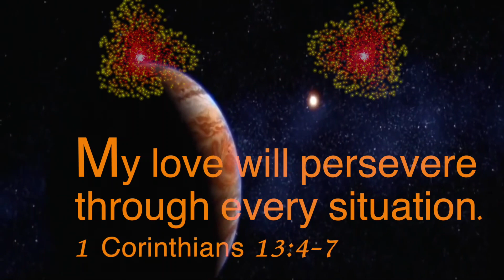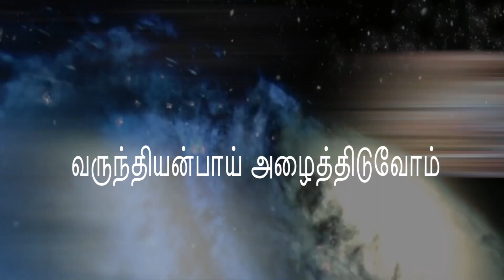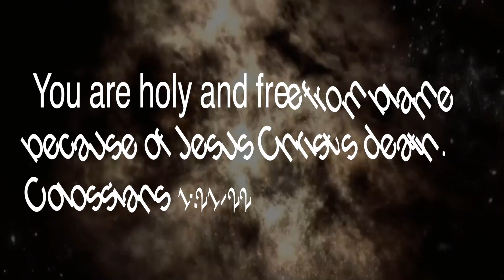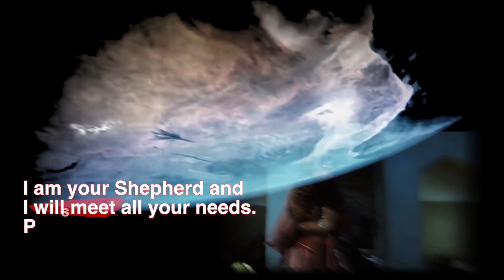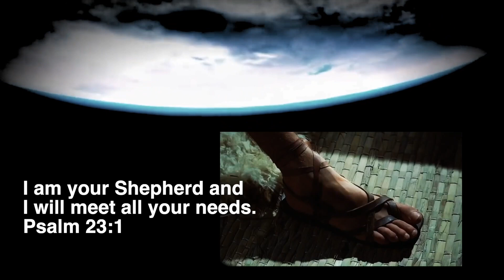Dasare Itharaniyai Anbai Tamil Christian Keerthanai song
Tamil Lyrics video by Paul David